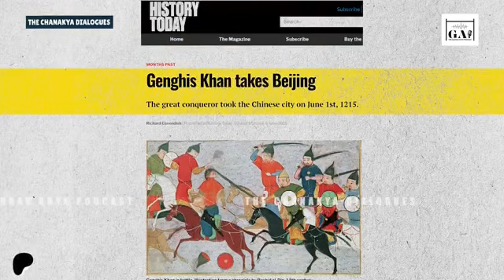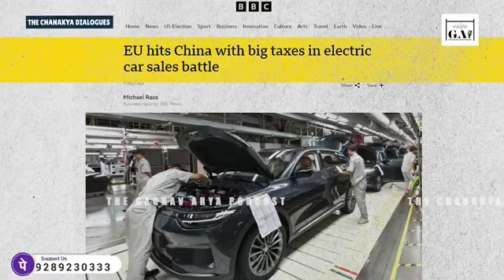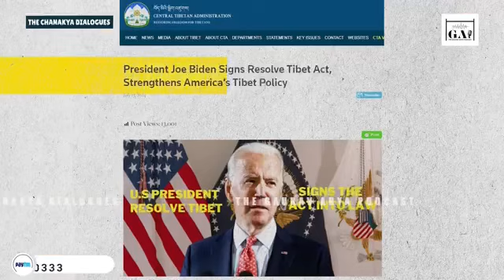October 10, 2024